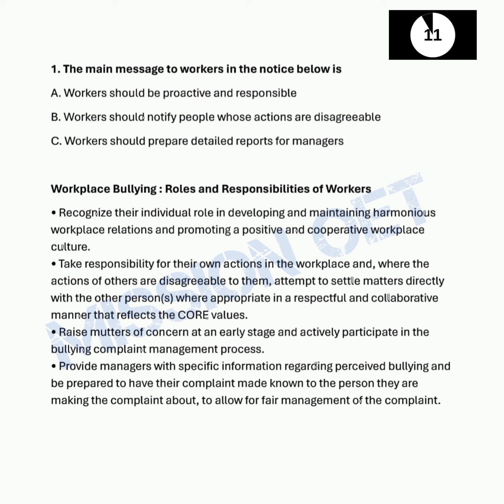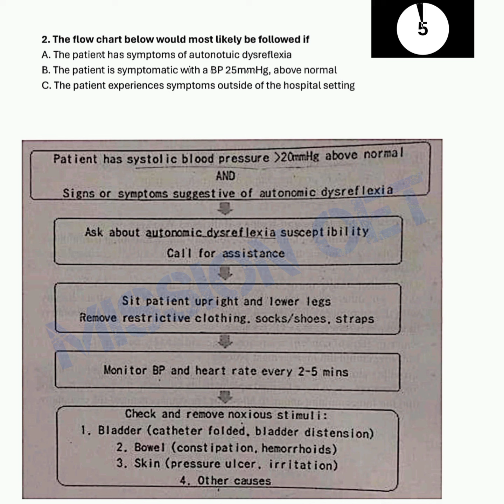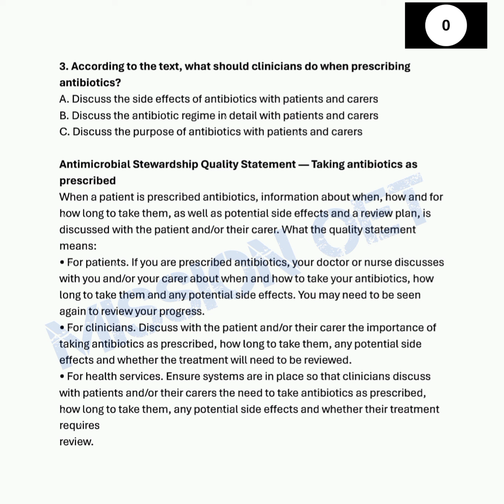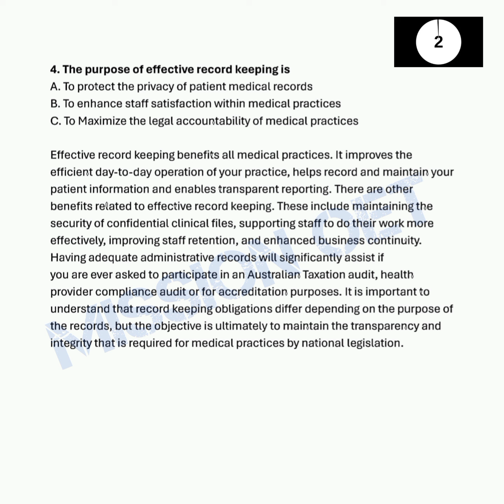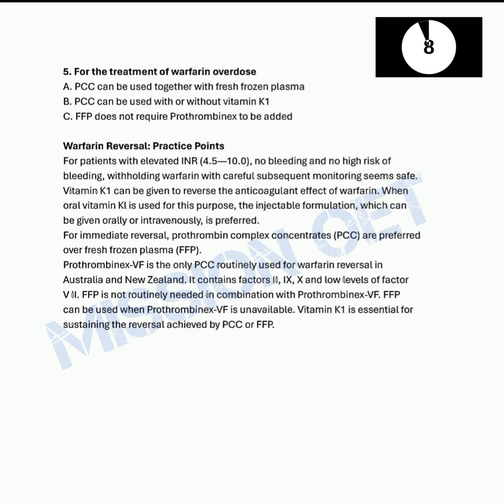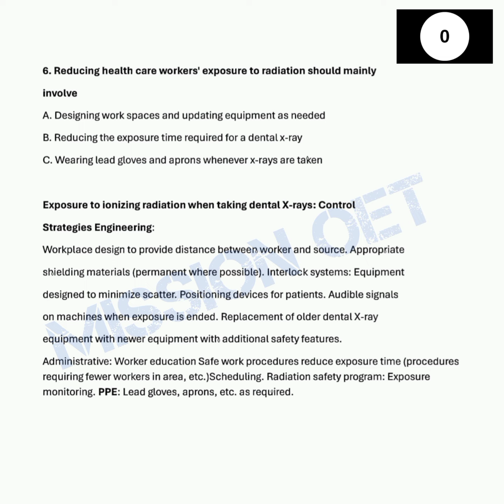OET READING ONLINE PRACTICE WITH TIMER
OET READING ONLINE PRACTICE TEST
OET READING ONLINE SESSION
OET READING PRACTICE SESSION ONLINE
This listening test would be helpful for those who are seriously preparing for oet exam
oet reading part c
oet reading
oet reading part c tips
oet reading tips
oet reading part c sample
oet listening
oet preparation
oet test
oet writing
oet reading c
oet reading for nurses
oet reading part c guide
oet class
reading part c oet

OETLISTENING2.0SAMPLEFORNURSES#

OETLISTENING2.0NURSES#

OET